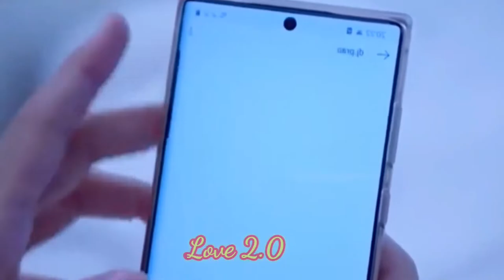Hate to love story Praomook / Korean mix Hindi songs 2021/ Jamma Desi /High School Crush Love Story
High School Crush Love Story|Hate Love |Korean Mix Hindi Songs 2021|highschool Revang Mix Hindi Song

Hate to love story- Praomook|Korean mix Hindi songs 2021||highschool revang mix hindi song

Drama name Praomook
Actor Pon Nawasch Phupantachsee
Actress - Bua Nalinthip Sakulongumpai
Original Network- Channel 3

😘 Please keep in mind to remark and

I’ll instantly take remove this video thanks🙏🙏🙏

super clip

Your quireis---
newhindisongs​
newsong_of2021
latestsongof2021
latestsongs​
when_a_rich_guy_love_a_poor_girl​
newsong​
latestsong​
thaimixhindisongs​
thailovestory​
latest_romantic_song​
korean_mix​
korean_love_story​
chinesemixhindi
koreanmix_punjabi_song​
romantic_love_story​
korean_love_story​
chinesemix_hindi_love_story​
koreanmix_hindi_song​
koreanmixhindi​
korean_mix​
best_love_story
best_punjabi_songs​
hindi_sad_songs​
chinesemixhindisongs​
koreanmix​
cute_love_story​
super clip

kmix​
korean_school_love​
love_songs​
Chinese mix Hindi song
Chinesemix love story
Hindi song
Kmix
Love zone 2.0
korean drama
korean drama love story
korean mix
korean mix hindi songs
korean song
love triangle
Kore Klip Love Story Song
jazbaat
punjabi
kore klip

Super clip
Korean Drama Hindi Songs
Hindi Korean Mix
Bollywood Korean Mix
Korean Video With Hindi Song
Korean Love Song
Korean Hindi Song
Korean Mix
Chinese Mix
Korean Sad Song
Korean

bestlovestorysong​​​​
besthindisong​​​​
new2021song​​​​
newromanticsong​​​​
viralsong​​​​
trendingvideosong​​​​
famoussong​​​​
sadsong​​​​
latestpunjabisong​​​​
vampirelovestory​​​​
latesthindisong​​​​
sadvideosong​​​​
Latesthearttouchinglovestory​​​​
koreanmixsongvampirelovestory​​​​
hearttouchingvideosong​​​​
sadlovestory​​​​
newlovevideo​​​​
Trendingvideo​​​​
hindisong​​​​
Super clip
sadschoollovestorysong​​​​
youtubeviralvideo​​​​
schoolcrushlovestory​​​​
viralvideo​​​​
tseries​​​​
bangmusic​​​​
whitehillmusic​​​​
hindisadsong​​​​
newkoreanmixhindisong​​​​
chineselovestory​​​​
koreanlovestory​​​​
cutelovestory​​​​
cuteschoollovestory​​​​
crushlovestory​​​​
romanticsadsong​​​​
cutelovestoryvideosong​​​​

romanticcutesong​​​​
schoollovestoryvideosong​​​​
newkoreanmixhindisong​​​​
newkoreanmixpunhabisong​​​​
newmixhindisong​​​​
newtrendingsong2021

Super clip
revenge a love story
korean drama
thailand love story
korean movies
school love story
thailand love story drama
thai drama love story
thai love story drama
short story
korean
korean romance
twin sisters korean movie
korean teen
school love story-28
korean rom com
korean hindi mix
love triangle
korea
korean high school
rape story in song